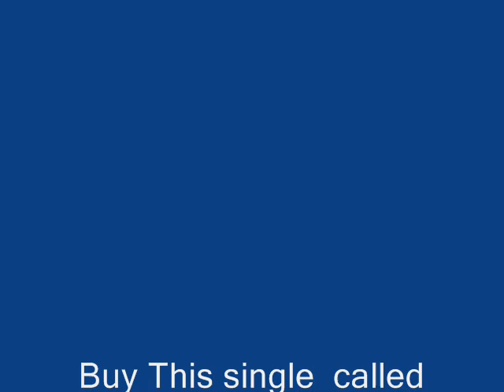My Lover by Kenneth Martin on iTunes Music Store.wmv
Buy  " My Lover " on iTunes Music Store by Kenneth Martin. This is a Reggae Genre song. It was Produced,Composed,Arranged, & Performed by Kenneth Martin.